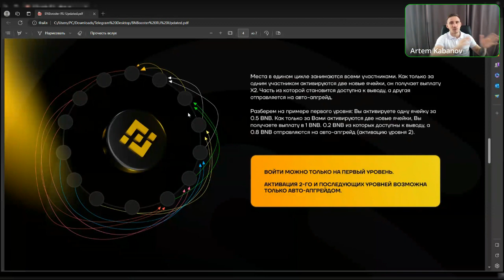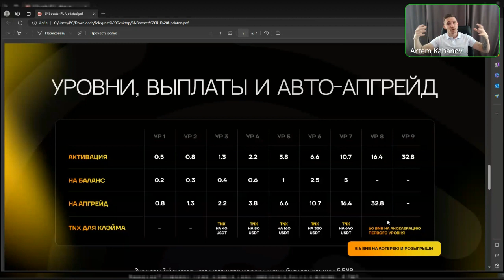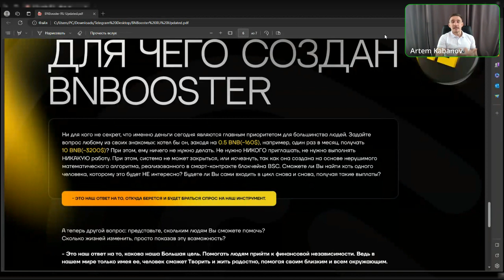TENX - Сколько Иксов Мы Можем Получить (BNBooster)- CEO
Если у Вас не получается зайти, используйте VPN
Чтоб зайти в проект в tenx bnbooster нужно иметь хотябы 1 tnx и 0.52 bnb на метамаске.